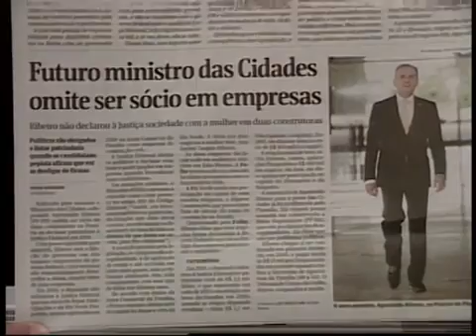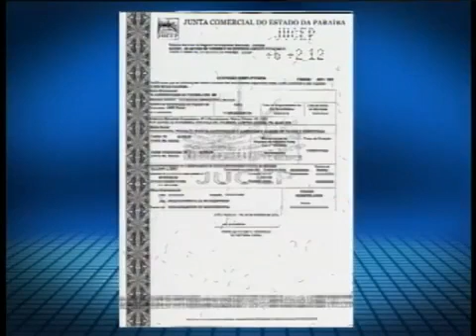Dilma: 'muda o comando do ministério, mas a tarefa persiste' - 06/02/2012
Novo ministro das Cidades disse, após a posse, sobre as denúncias: 'não tenho o que temer'

Fonte: Abr, Globo News